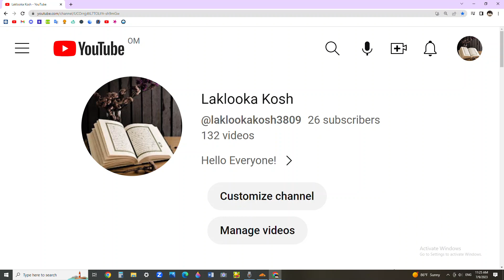How The Coyote Did This Happen?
Hi!
My name is Laklooka!
I am a 13 year old girl who loves editing videos and making content, but I won’t ever show my face on video. I don’t have a phone, so I don’t have social media apps.
My Discord Tag: AndromedaGalaxy#9726